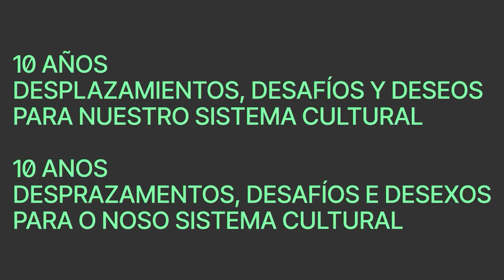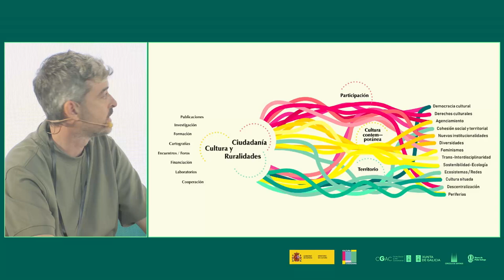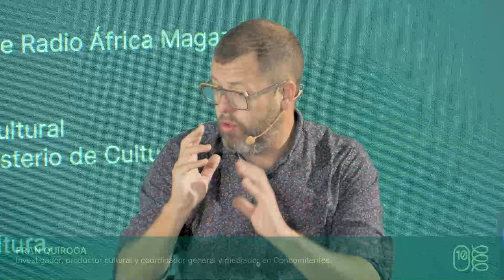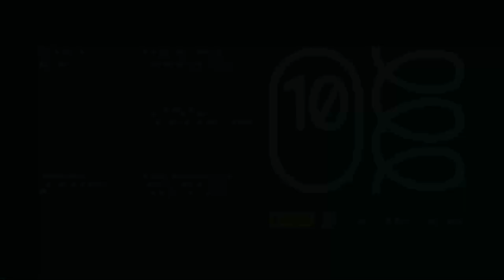Conversación con el comité del X Encuentro Cultura y Ciudadanía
10 años. Desplazamientos, desafíos y deseos para nuestro sistema cultural
24 – 26 de septiembre, 2024 | Santiago de Compostela
Debate. Conversación con el comité del X Encuentro Cultura y Ciudadanía. / Debate. Conversa co comité do X Encontro Cultura e Cidadanía.
Intervienen:
-Tania Adam. Investigadora, comisaria y fundadora de Radio Africa Magazine.
-Flavia Introzzi. Gestora cultural, comisaria y miembro de hablarenarte.
-Fran Quiroga. Investigador, productor cultural y coordinador general y mediador en Concomitentes.
-Mario Obrero. Poeta y agente cultural.
-José Luis Pérez Pont. Director artístico candidatura de Las Palmas de Gran Canaria a Capital Europea de la Cultura.
-Moderan: Benito Burgos y Xián Rodríguez. Cultura y Ciudadanía. Ministerio de Cultura.